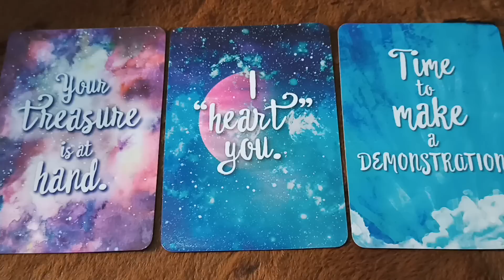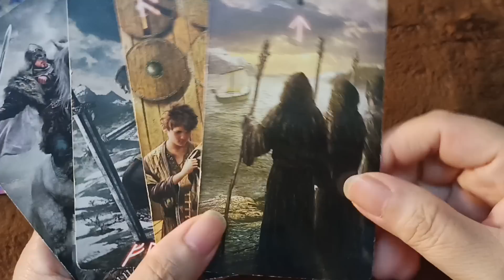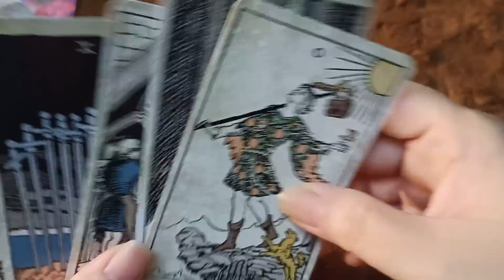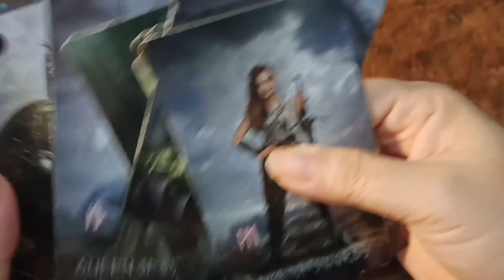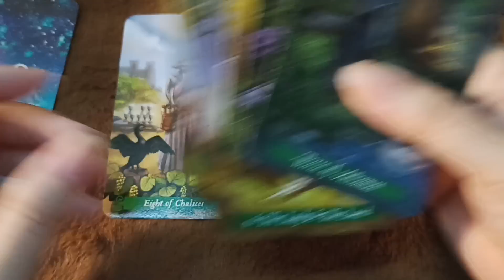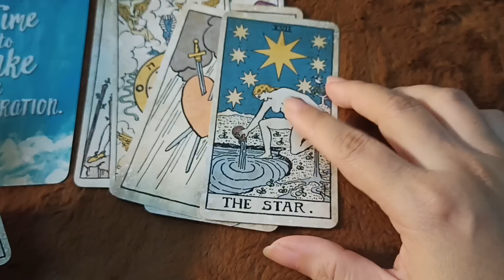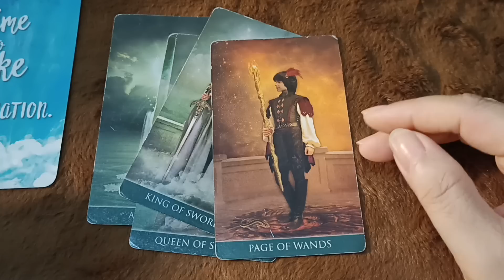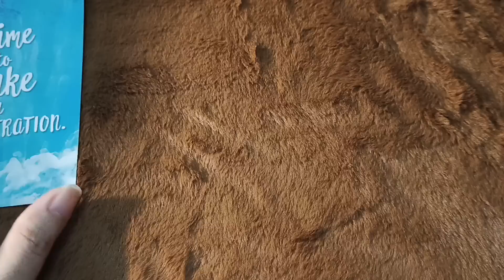NĂNG LƯỢNG TÌNH YÊU CỦA BẠN SẼ NHƯ THẾ NÀO TRONG THỜI GIAN TỚI?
🍀🌻 Chọn tụ bài: 00:00
🌼 Tụ bài 1: 00:33
🌸 Tụ bài 2: 13:21
💚 Tụ bài 3: 24:40

TRẢI BÀI RIÊNG

Tarot với Huyền Thư không phải là công cụ bói toán mà là phương tiện khám phá và làm bạn với nội tâm của chúng ta. Tarot giúp ta hiểu mình, từ hiểu mình mà hiểu người. Hiểu rồi thương, thương rồi yêu. Yêu rồi mới có thể lan toả tình ấy như hương hoa làm đẹp bản thân, làm đẹp thế gian.
Sau đây là những chủ đề Huyền Thư trải bài riêng:

🌼LÀM VIỆC VỚI BẢN THÂN gồm những trải bài sau:
- Khám phá tiềm năng bên trong bạn.
- Kết nối với đứa trẻ bên trong bạn.
- Lời nhắn từ Higher Self của bạn.
- Những tổn thương bên trong làm ảnh hưởng đến hiện tại của bạn.
🌼TÌM HIỂU VỀ KẾ HOẠCH LINH HỒN CỦA BAN gồm những trải bài sau:
- Kế hoạch linh hồn của bạn ở kiếp sống này.
- Con đường tình duyên của bạn.
- Kiếp trước ảnh hưởng như thế nào đến kiếp sống này.
🌼VỀ MỐI QUAN HỆ TÌNH YÊU/HÔN NHÂN gồm những chủ đề sau:
🍀1. Xây dựng và phát triển và mối quan hệ
🍀2. Thông điệp cho mối quan hệ im lặng, mập mờ, không rõ ràng
🍀3. Thông điệp cho mối quan hệ chia xa
🍀4. Thông điệp cho mối quan hệ toxic
☘️5. Thông điệp cho mối quan hệ đơn phương
🌼VỀ CÔNG VIỆC
- Bạn cần làm gì để hoàn thành/phát triển công việc bạn đang làm
- Bạn nên tiếp tục công việc cũ hay tìm một hướng đi khác
- Khả năng thành công của bạn
- Mọi người đánh giá năng lực làm việc, thái độ làm việc, cư xử trong công việc của bạn như thế nào.
🌼 VỀ TÌNH CẢM BỐ MẸ - CON CÁI gồm những trải bài sau:
- Con/bố mẹ đang như thế nào, suy nghĩ gì, mong muốn điều gì, dự định điều gì?
- Trong mắt các con, bạn là bố mẹ như thế nào?
- Điều con bạn giấu kín và ngại chia sẻ.
- Làm thế nào để xây dựng liên kết thương yêu và thấu hiểu giữa bố mẹ và con cái?

☘️🌻 Số tài khoản trong nước:
Phòng 507 Nhà 13D1 Đông Phát, Đông Vệ, TP. Thanh